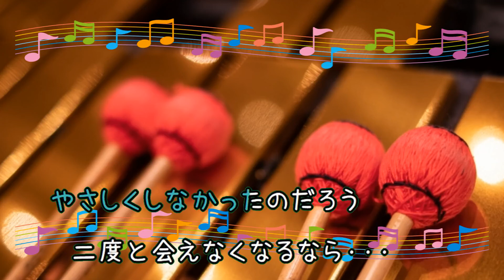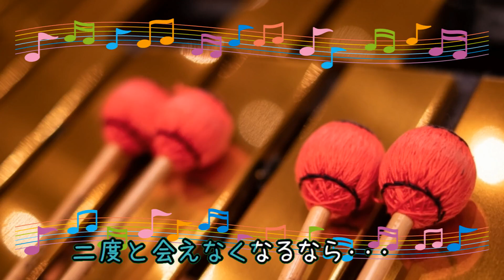リフレインが叫んでる / 松任谷由実 東京ホテル物語 ビブラフォン (offvocal 歌詞あり ガイドメロディーあり 演奏してみた ドラマ主題歌 オフボーカル 家カラ karaoke)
ドラマ『東京ホテル物語』主題歌。
オフボーカル。フルパートの構成。

1988年11月26日発売。アルバム『Delight Slight Light KISS』に収録。

作詞：松任谷由実　作曲：松任谷由実

女性キー
未定

男性キー
未定